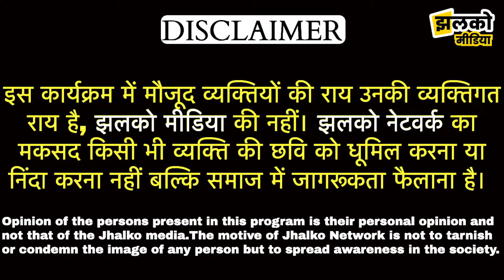हनुमानगढ़ के इस गांव की दुर्दशा देखकर आप को भी होगी हैरानी देखिये वीडियो ~ Hanumangarh News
Produced By: Jhalko Hanumangarh
Edited By: Vikash Ji
Reported By: Giriraj Ji
Cameraman: Ram Ji